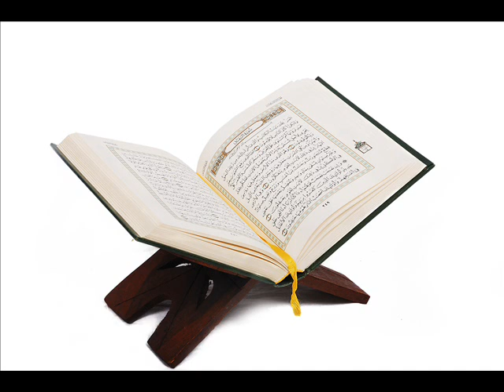سورة النمل - علي الحذيفي